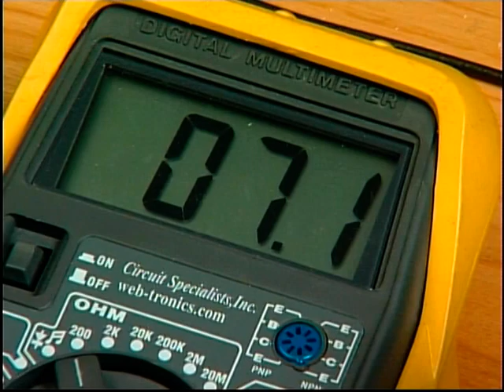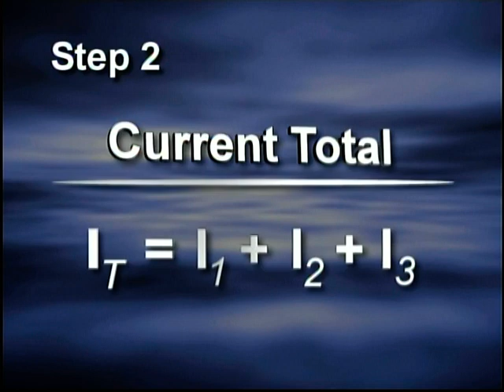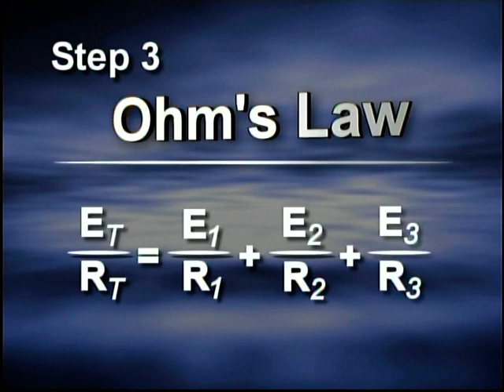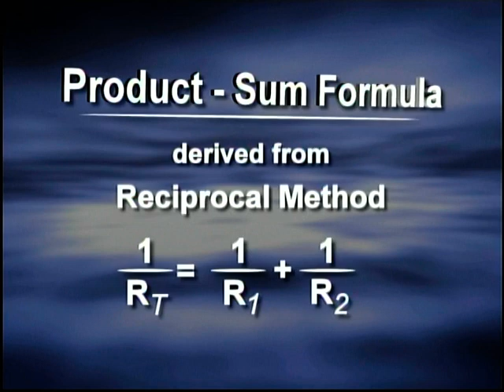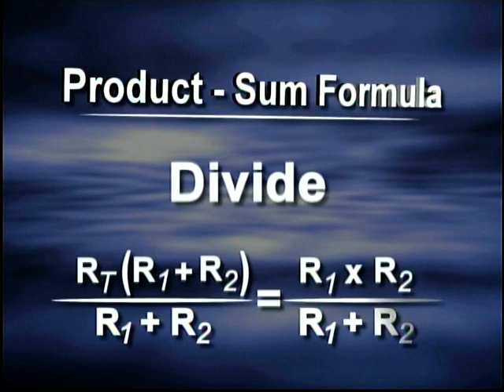Resistance in a parallel circuit